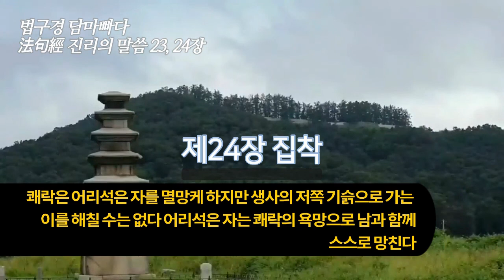법구경 [담마빠다] 제23장~24장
제24장. 집착

334
방탕한 자의 욕망은
칡덩굴처럼 무성하게 자란다
숲 속에서 열매를 찾아 나선 원숭이처럼
이승에서 저승으로 끝없이 헤맨다

335
이 세상에서 천박한 집념과
불타는 욕망에 정복된 사람은
근심 걱정이 쉬지 않고 자란다
비 맞아 무성한 비라나* 풀처럼

336
이 세상에서 천박하고
불타는 욕망을 억제한 사람은
온갖 근심 걱정이 말끔히 사라지리라
물방울이 연잎에서 떨어지듯이

337
여기 모인 그대들에게 알린다
우시라** 뿌리를 찾는 사람이
비라나 풀을 캐는 것처럼
욕망의 뿌리를 캐어내라
그리고 갈대가 물결에 꺾이듯이
악마에게 꺾이지 않도록 하라

338
나무가 잘려 나가도
뿌리가 깊으면 새 움이 돋아나듯
욕망의 뿌리를 뽑아내지 않으면
생사의 고통은 자꾸만 되풀이된다

339
쾌락으로 흘러가는
서른여섯 개의 거센 물결로 된
잘못된 생각을 가진 사람은
탐욕에 덮인 야망의 물결에 휩쓸린다

340
모든 욕망의 물결은 사방으로 흐르고
쾌락의 덩굴은 이리저리 뻗는다
덩굴이 뻗어가는 줄 알고 있다면
지혜의 칼로 그 뿌리를 도려내라

341
인간의 쾌락은 지나치기 쉬워
그 애착은 축축하게 젖는다
환락에 빠져 쾌락을 찾는 사람은
삶과 늙음의 괴로움을 받는다

342
육체의 욕망에 사로잡힌 사람들은
함정에 빠진 토끼처럼 맴돈다
속박과 집착의 그물에 걸려
두고두고 괴로움을 받는다

343
그러니 수행자는 자신의 분수를 알고
육체의 욕망을 털어 버리라

344
욕망의 숲을 버리고 나왔으면서
다시 욕망의 숲에 마음을 기울이고
욕망의 숲에서 벗어났으면서
또다시 욕망의 숲으로 달려가는 사람을 보라
그는 겨우 속박에서 벗어났다가
다시 속박으로 되돌아간다

345
지혜로운 이는 쇠와 나무와 풀로 엮은
그 같은 사슬을 강하다고 하지 않는다
보석이나 귀걸이나 팔찌를 가지고 싶듯이
자식과 아내를 대한 집착을 강하다고 한다

346
지혜로운 이는 무겁고 풀기 힘든
그런 속박을 강하다고 한다
사슬을 끊고 나서 미련이 없는 사람은
애정과 욕망을 버리고 수행자의 길을 간다

347
애정에 걸려 있는 자는
욕망의 흐름을 따라간다
거미가 자신이 만든 줄에 매달리듯이
그러나 지혜로운 사람은
탐욕과 집착을 끊고 온갖 고뇌도 떨쳐버리고
미련 없이 훨훨 떠나간다

348
앞과 뒤를 버리고 중간을 버리라***
생사의 저쪽 기슭에 이른 사람은
모든 것에서 마음이 벗어났으니
다시는 삶과 늙음의 업보를 받지 않으리라

349
의혹으로 마음이 어지럽고
끈질긴 집착에 얽혀
욕망을 깨끗하다고 보는 사람은
갈수록 집착이 늘어나 속박의 끈이 조인다

350
의혹이 사라짐을 기뻐하고
부정한 것을 부정하게 보고
항상 생각이 깊은 사람은
악의 속박을 함께 끊을 것이다

351
깨달음에 이르러 두려움이 없고
욕망도 죄도 없는 사람은
이미 생사의 화살을 꺾었다
이것이 마지막 몸 이다

352
욕망을 떠나 집착도 없고
경전의 말씀과 그 뜻을 꿰뚫어
문장과 그 맥락을 알고 있으면
그는 마지막 몸을 가진 사람
그를 가리켜 크게 지혜로운 이
또는 뛰어난 인물이라 부른다

353
나는 모든 것을 이겼고
모든 것을 알았으며
무엇으로도 더럽힐 수 없다
모든 것을 버렸고 집착도 다해
마음은 평화롭다
스스로 깨달았으니 누구를 스승이라 부르리

354
진리를 베푸는 것이 최고의 베품이고
진리의 맛은 맛 중의 맛이다
진리의 즐거움은 즐거움 중 으뜸이고
욕망의 소멸은 모든 괴로움을 이긴다

355
쾌락은 어리석은 자를 멸망케 하지만
생사의 저쪽 기슭으로 가는 이를 해칠 수는 없다
어리석은 자는 쾌락의 욕망으로
남과 함께 스스로를 망친다

356
잡초는 논밭을 망치게 하고
욕정은 사람들을 망치게 한다
욕정이 없는 이에게 바치는 공양은
큰 보상을 가져오리라

357
성냄은 사람들을 망치게 한다
성냄이 없는 이에게 바치는 공양은

358
어리석음은 사람들을 망치게 한다
어리석음이 없는 이에게 바치는 공양은

359
욕망은 사람들을 망치게 한다
욕망이 없는 이에게 바치는 공양은

역주
*비라나 풀은 향내 나는 풀의 일종.
**우시라는 갈대
***앞은 과거를, 뒤는 미래를, 그리고 중간은 현재를 뜻한다.
마지막 몸이란 탄생과 죽음의 순환(윤회)에서 벗어났음을 뜻한다.